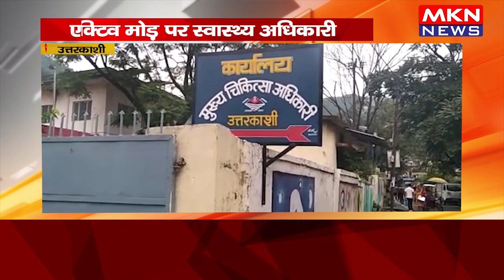उत्तरकाशी- एक बार फिर कोरोना ने दी दस्तक, एक्टिव मोड़ पर स्वास्थ्य अधिकारी